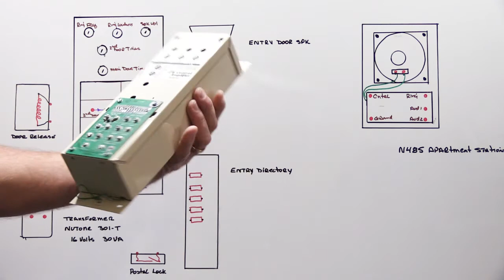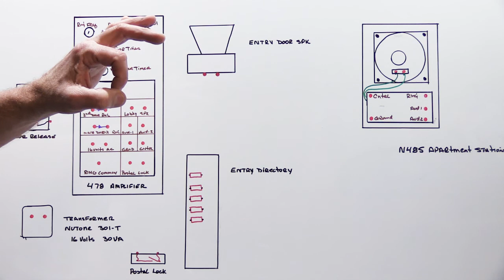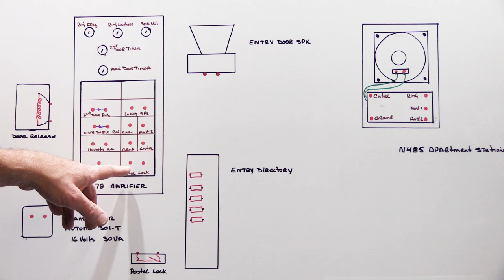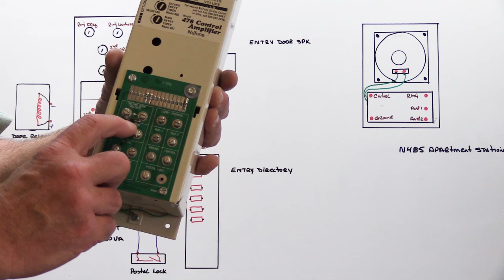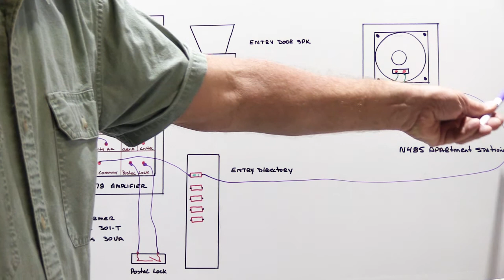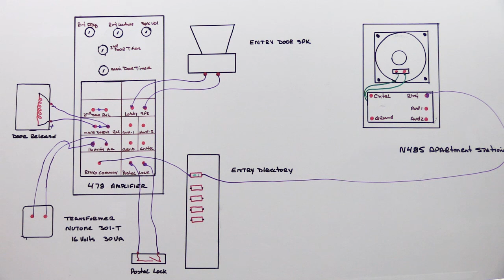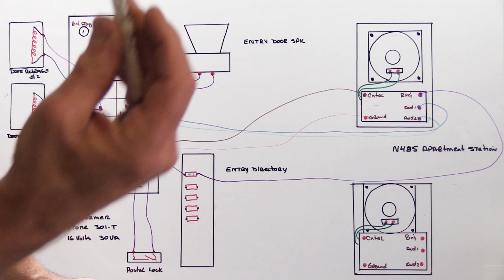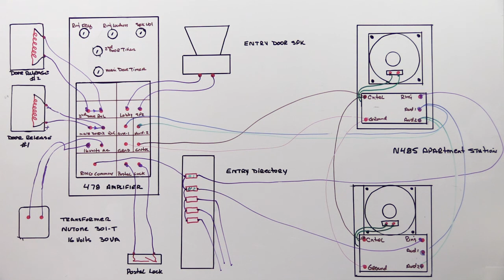The Fundamentals of a NuTone Model 478 Apartment Entry Intercom System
This is the first Video in a series about NuTone Apartment Entry intercom Systems.

This Video covers the fundamentals of the NuTone Model 478 - System 4 Apartment Intercom System

In this Video I provide the following information:

1. An overview of the essential equipment to makeup a basic 478 System

2. An overview of the optional equipment that can be added to a basic system

3.. A brief description covering each of the Model 478 components, including:

  A.  478 Control Amplifier
  B.  Low-Voltage 301T Transformer
  C.  Model 499 Postal Lock
  D.  Electric Door Release
  E.  Model 467 Main Door Timer Module
  F.  Model 468 Second Door Timer Module
  G.  Entrance Directory and Entry Speaker
  H.  NuTone N485 Apartment Intercom Station

4.  A step-by-step on how the 478 System components would be wired together - for a typical apartment configuration

5.  How an additional apartment intercom stations would be added into the system - creating a larger and larger system

 By watching this Video, you should be able to gain a basic understanding of how the NuTone Model 478 Apartment Intercom System goes together  - which will allow you to apply this information to a system that requires some basic service or repair.

Here's a link to our Web Site, where you can download the NuTone Model 478  Installation Manual